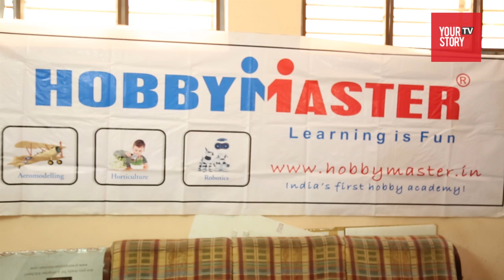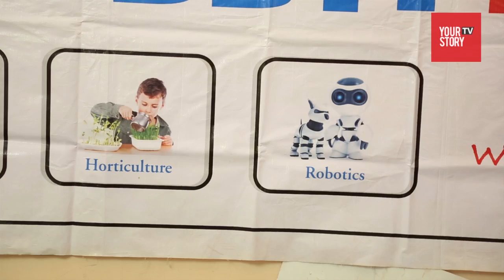Startup Hobby Master | Science Education | YourStory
Contemplating on why unemployability was such a big challenge in India, Rajeev Koyal started Hobby Master in 2010. Bengaluru-based startup integrates skill-based learning with school curricula by offering Science and Technology Innovation programmes.